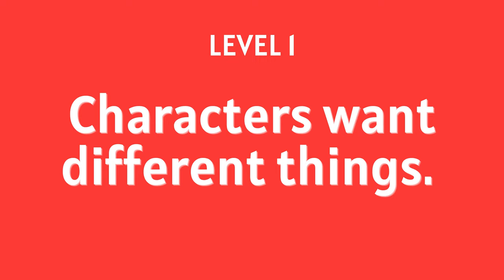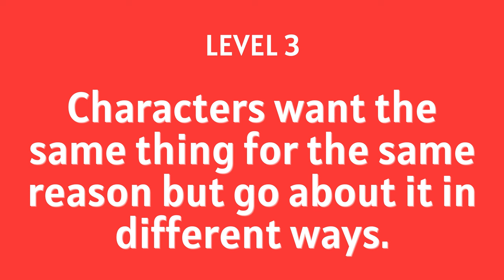Creating Conflict in a Story: How to Engage Readers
Are your scenes lacking tension? Do you struggle with creating conflict that keeps readers on the edge of their seats? In this video, deep dive into the concept of Objects of Desire and how they can be the game-changer your story needs.

🔑 What You'll Learn:
• The three levels of Objects of Desire and how they drive conflict and tension.
• Real-world examples to illustrate these complex storytelling elements.
• Common mistakes writers make when dealing with Objects of Desire.

🎯 Who Should Watch:
• Aspiring writers looking to improve their craft.
• Experienced authors who want to add depth to their characters and scenes.
• Storytellers interested in the psychology of conflict and tension.

🔔 Don't Forget:
• Hit the "Like" button if you find this video helpful.